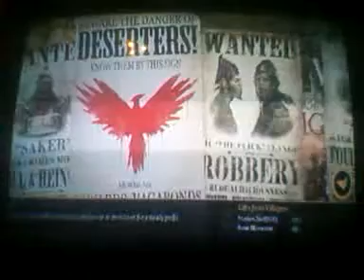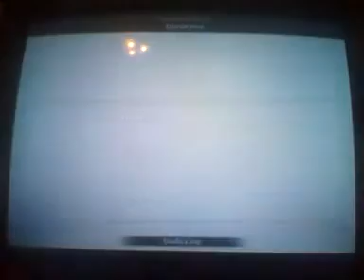Fable 3 ep 24